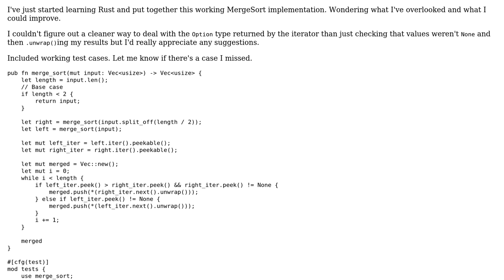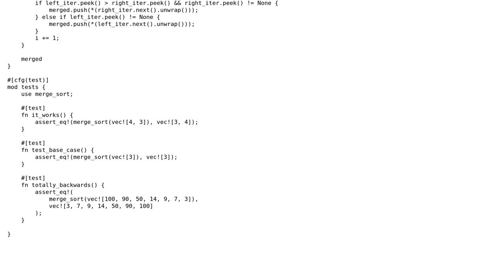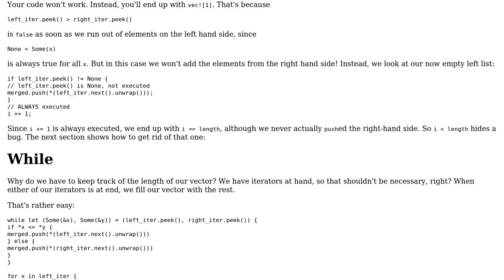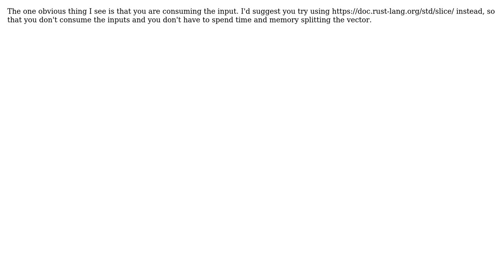Code Review: MergeSort in Rust (2 Solutions!!)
Code Review: MergeSort in Rust

With thanks & praise to God, and with thanks to the many people who have made this project possible! | Content (except music & images) licensed under CC BY-SA | Music | Images & others | With thanks to user Zeta user Christopher Zehner user aghast and the Stack Exchange Network Trademarks are property of their respective owners. You are responsible for your own actions.